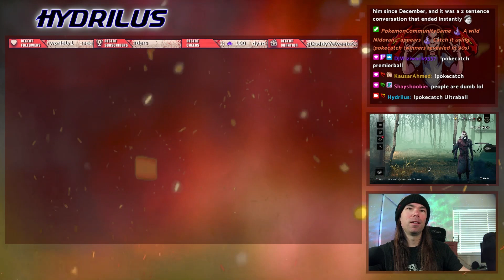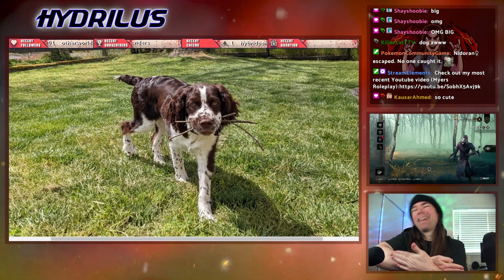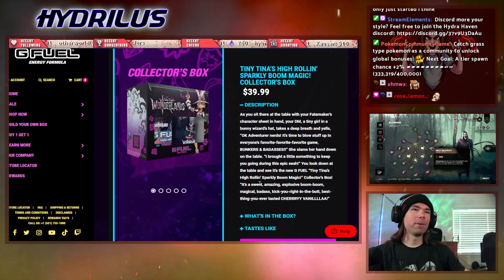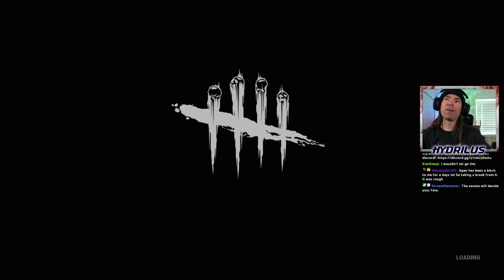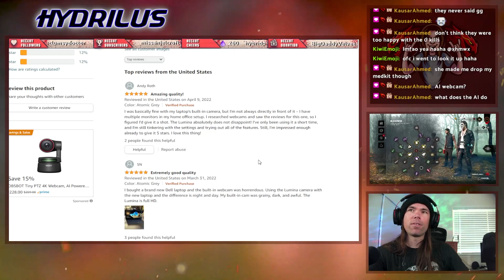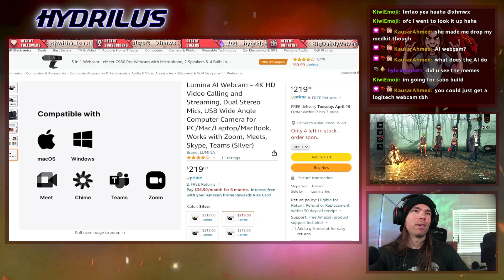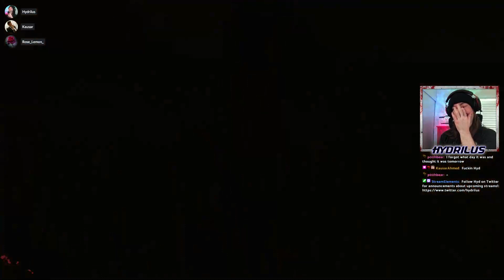DbD Killer + Survivor #40 (Quick Cut)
(04/16/2022) Killer + Survivor is my usual Saturday afternoon stream where I start off playing a handful of games with various Killers and then swap over halfway through to play Survivor, sometimes solo, and sometimes with friends and/or randoms I meet!

** Quick-Cuts **
Stream Quick-Cuts aren't meant to be anything fancy, but rather, quickly edited versions of my Twitch streams that have as much of the deadtime, chat conversations and other non-gaming-related moments edited out as possible.

If you'd like to come hang out during my streams, my current schedule is below:
Fridays @ 6:30pm PST - Drunk by Daylight (Dead by Daylight SWF w/drinks!)
Saturdays @ 12:30pm PST - Dead by Daylight Killer + Survivor games
Sundays @ 12:30pm PST - Story-Mode Sundays, featuring an assortment of single player games.